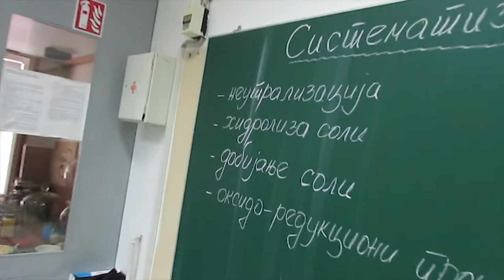Sajam nauke Tehnicka skola "Jovan Zujovic" mart 2018.